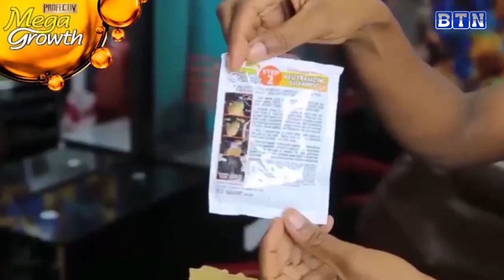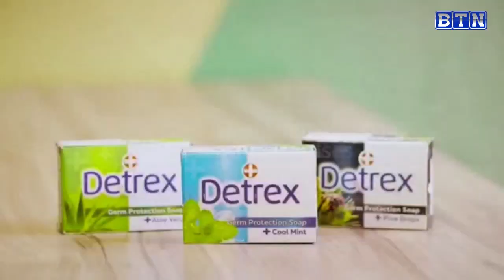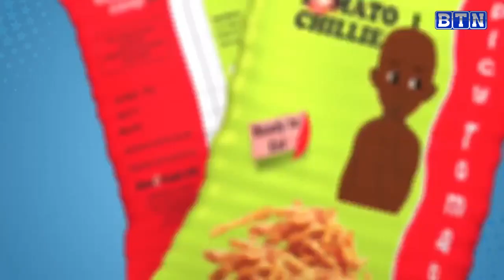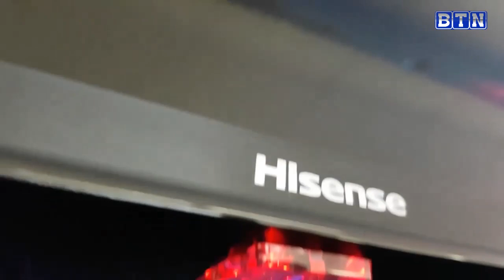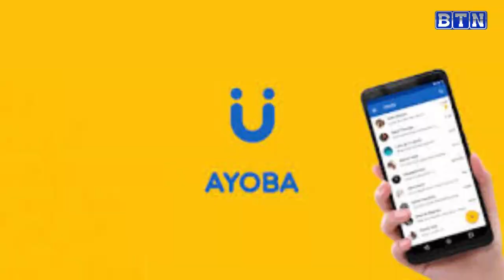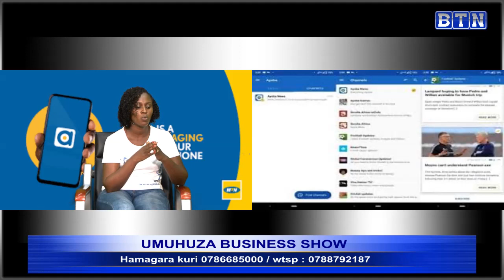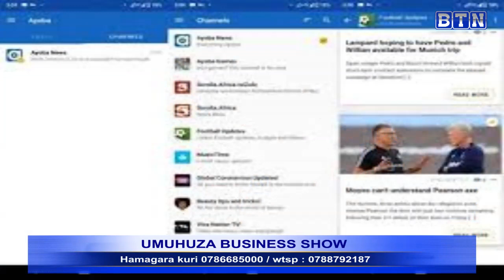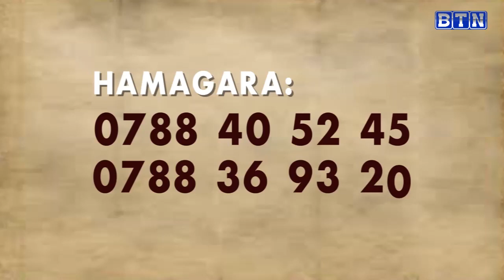Ayoba ya MTN munzira yo gusimbura WhatsApp muminsi